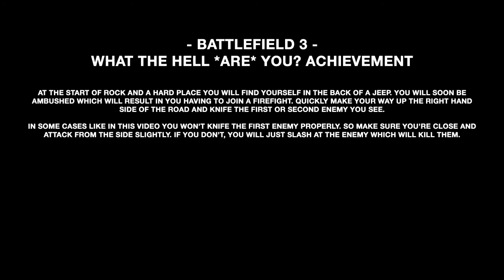Battlefield 3 - What the hell *are* you? Achievement